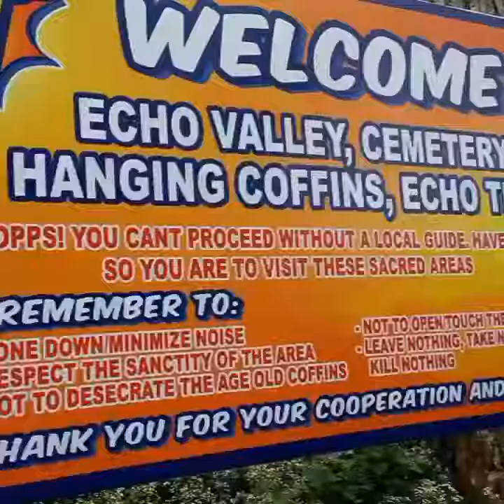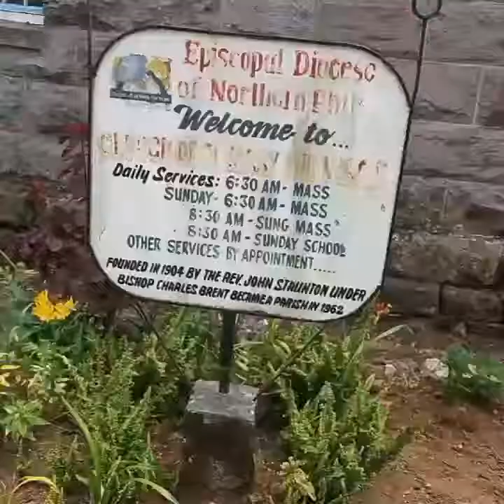SAGADA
Family Adventure
Sagada 2017